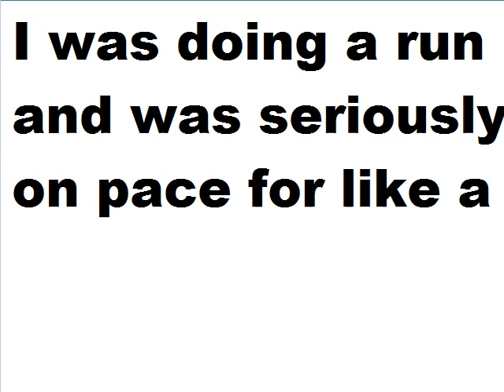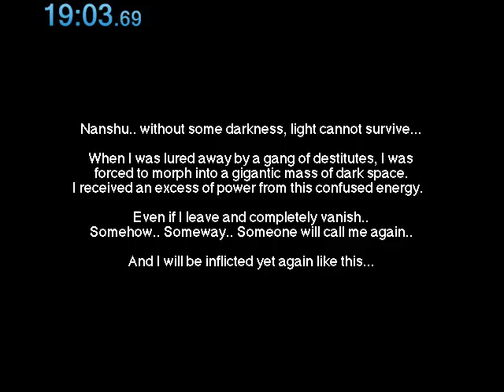Chu-Teng 19:03.69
DAAAAAMN. From 22 to 19! Nice improvement